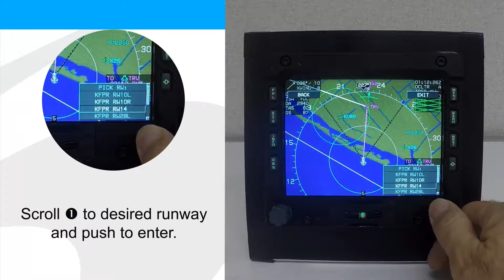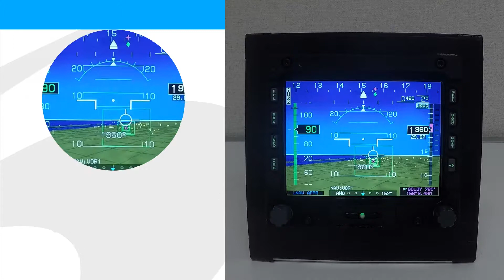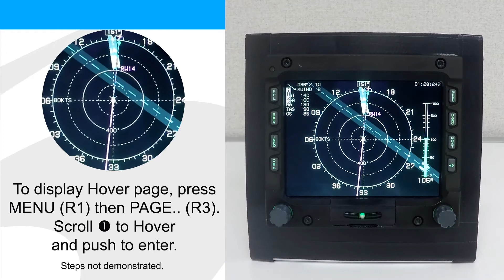VOR DME Instrument Approach